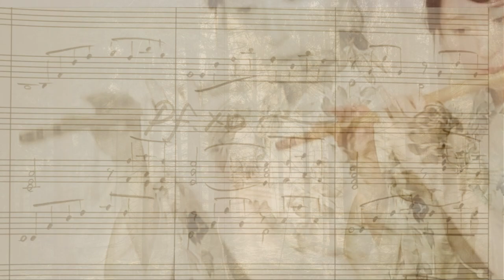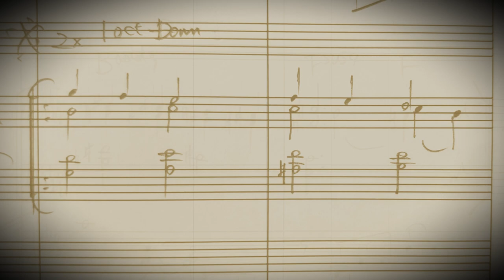【篠笛演奏】HQ高音質 アシタカとサン もののけ姫 Princess Mononoke 【演奏してみた】Japanese transverse bamboo flute shinobue 吉野朋美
◎楽譜販売

篠笛初心者向けのレッスン動画を配信しています♪

◎問い合わせ・レッスンのご用命